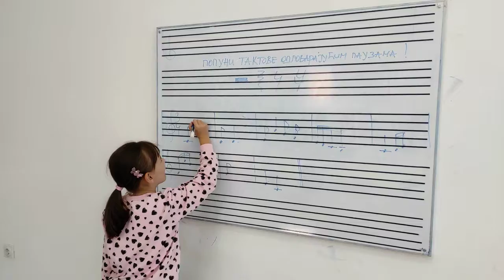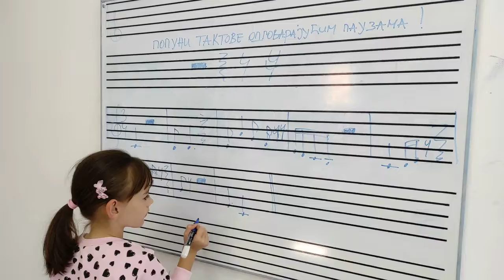Nađa Živković radi zadatak iz teorije muzike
2.razred muzičke škole